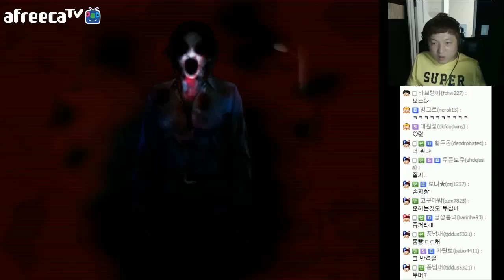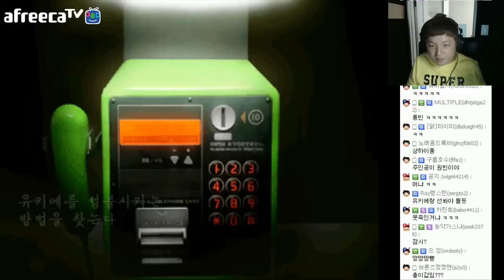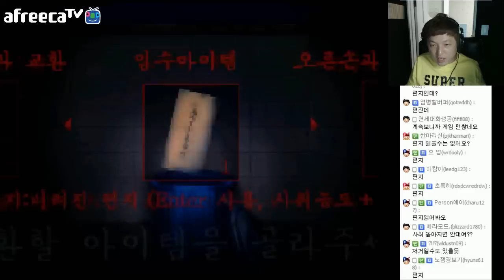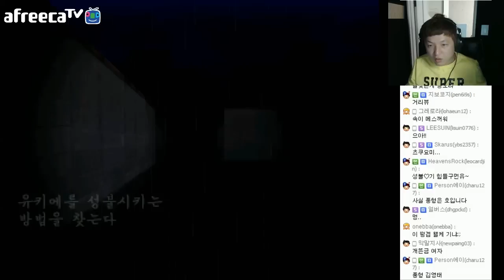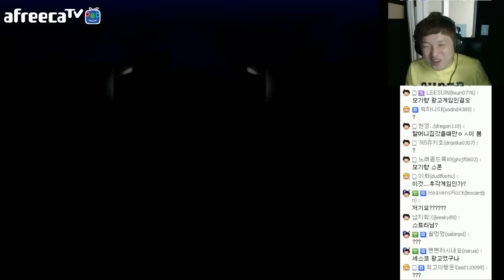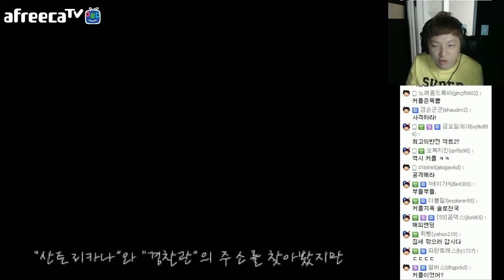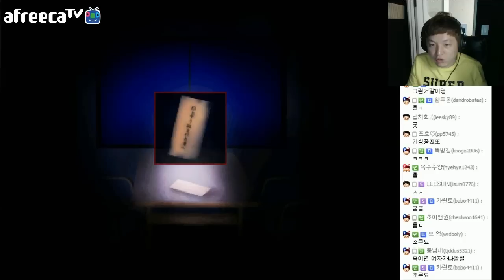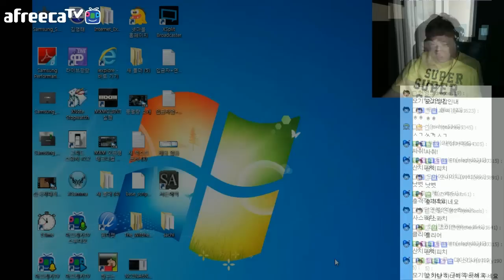사취 - 이은날 또 다른 이야기 #4 (死臭～つぐのひ異譚～) 풍월량의 공포게임